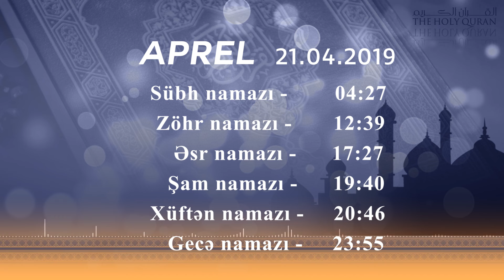Namaz Təqvimi - 21.04.2019